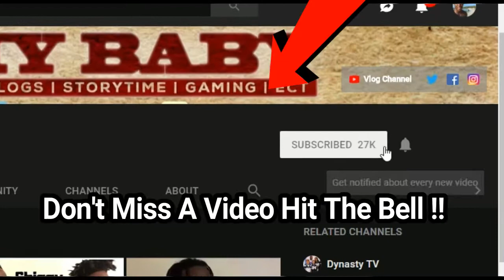He Did XxxTentacion! Long Live X Who It Is Part 2 || REACTION!!